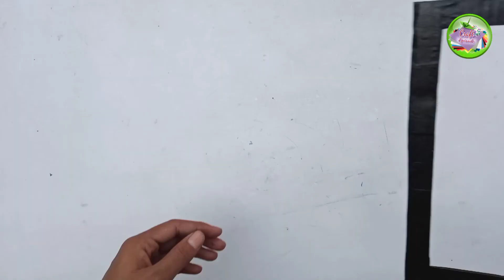Peacock wall hanging craft | Paper Wallmate | DIY Room decor | wall decoration | Cardboard craft